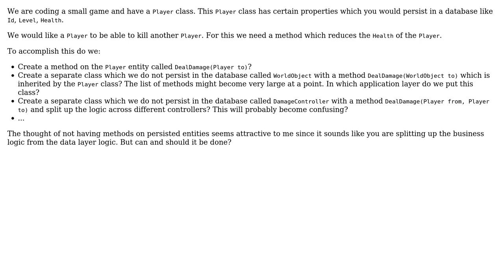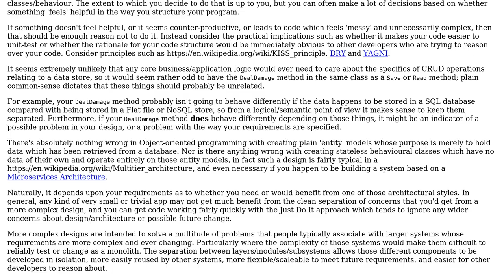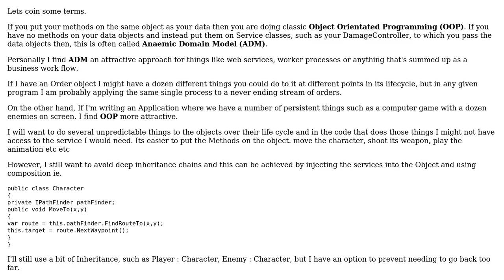Software Engineering: Should methods be part of your persisted entities? (2 Solutions!!)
Software Engineering: Should methods be part of your persisted entities?

With thanks & praise to God, and with thanks to the many people who have made this project possible! | Content (except music & images) licensed under CC BY-SA | Music | Images & others | With thanks to user Ewan user Christophe user Ben Cottrell user bdebaere and the Stack Exchange Network Trademarks are property of their respective owners. You are responsible for your own actions.